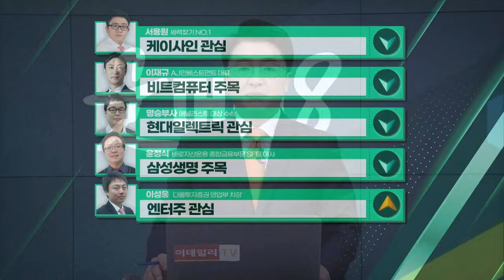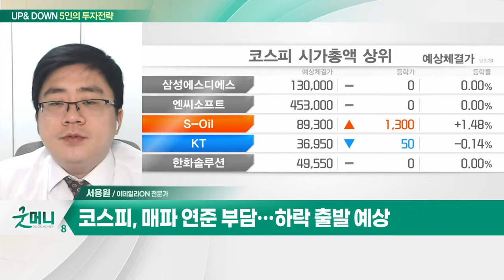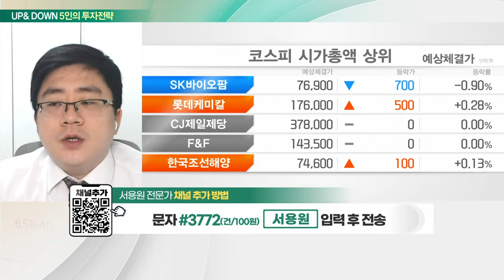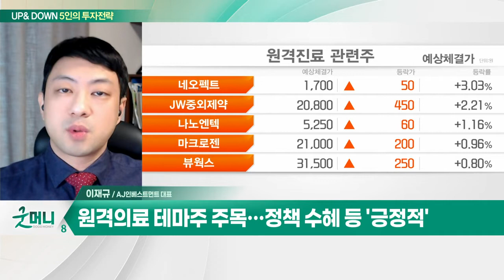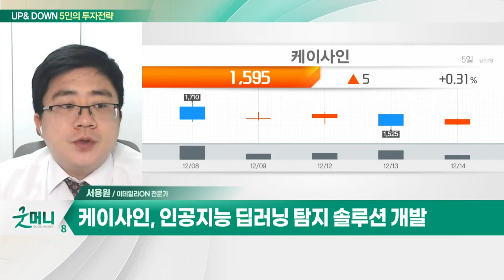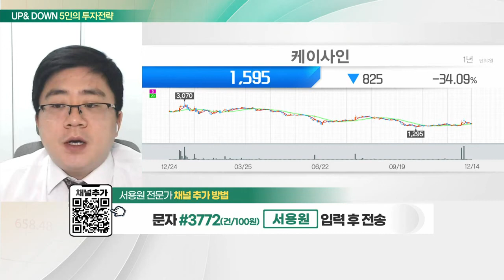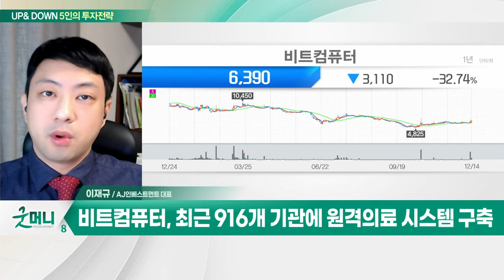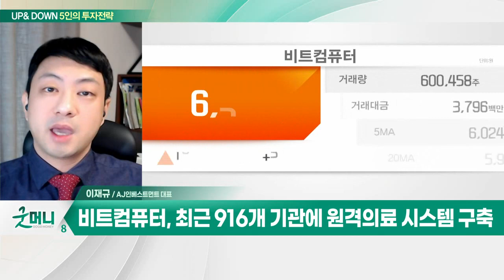케이사인(192250)... 인공지능 딥러닝 탐지 솔루션 개발 / 비트컴퓨터(032850)... 원격진료시스템 공급 1위_UP&DOWN 5인의 투자 전략 (20221215)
Q. 국내 증시, 매파 연준에… 산타랠리 기대 무너지나?
- 美 연준, 금리 0.5%p 인상… "내년 금리 5.1% 전망“
- 파월 "갈 길 더 남았다… 금리 인상 지속“
- 코스피, 매파 연준 부담… 하락 출발 예상
- 원달러 환율 및 외국인 수급 체크 중요

Q. 업종·테마 빠른 순환매 지속… 주목할 섹터는?
- 美 기준금리 예상대로 ‘빅스텝’… 파월 “긴축 유지”
- 코스피, 기술적 조정 예상… 개별 종목 장세 지속
- 중국 코로나 봉쇄 완화 속 관련주 순환 상승세
- 원격의료 테마주 주목… 정책 수혜 등 '긍정적'

- 시스템 및 콘텐츠 보안 관리 사업 영위
- 인공지능 딥러닝 탐지 솔루션 개발
- 자회사 '샌즈랩' 상장 예비심사 통과
- 외국인 강한 매수세… 기술적 반등 기대

- 원격진료시스템 공급 1위
- 2020년 비대면 화상진료장비 구축 사업 수주
- 최근 916개 기관에 원격의료 시스템 구축
- U-health 시장 선점 속 해외 공략 목표